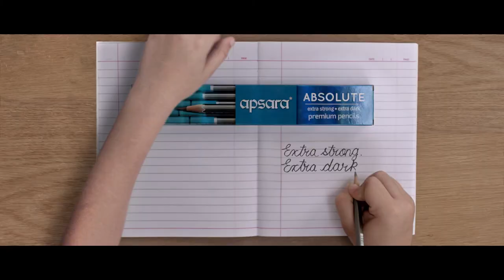Apsara Drumsticks 30sec